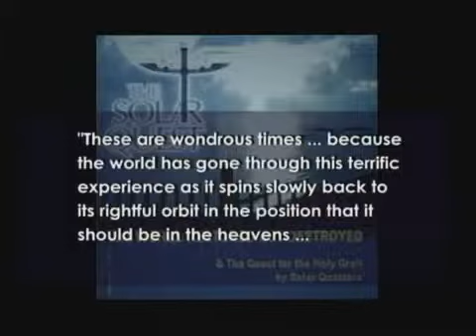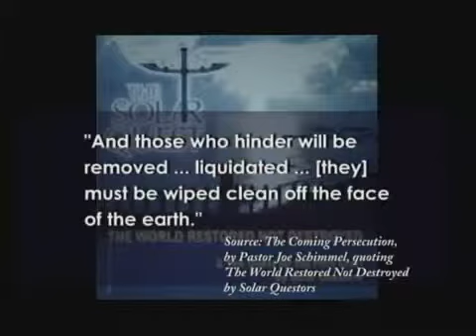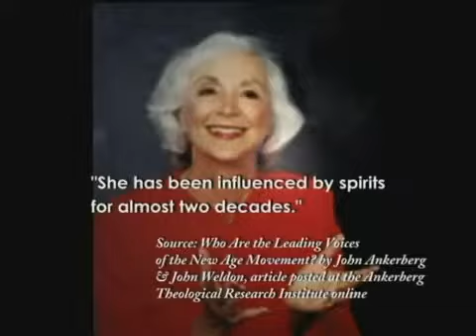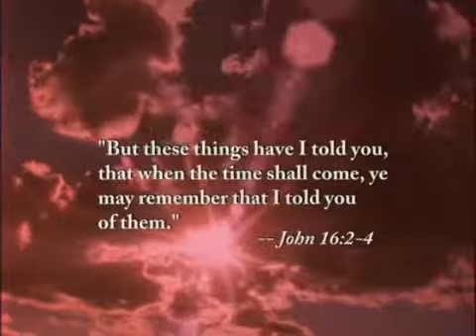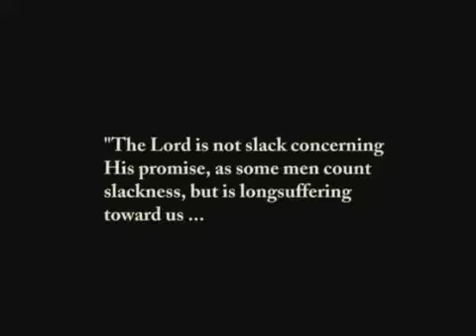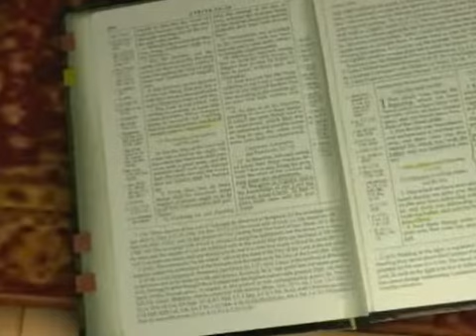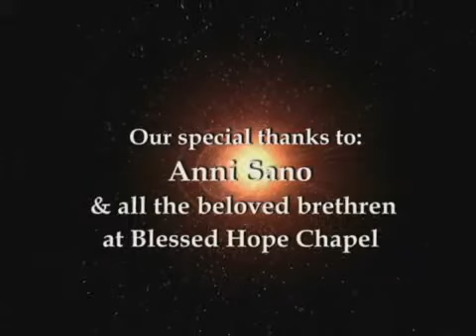Alex Jones, The Alex Jones Show,TheAlexJonesChannel,Alex as THE JOKER!! 2of 2